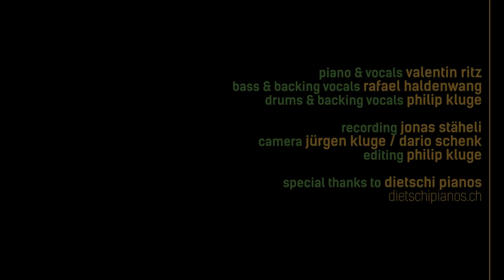Count Daisy - Drop It Like It's Hot (Cover) [Live]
Count Daisy live sessions
b in the movies

Original Song: Drop It Like It's Hot - Pharrell feat. Snoop Dogg.

Recorded at
Dietschi Pianos
Pfaffhausen ZH
-CH